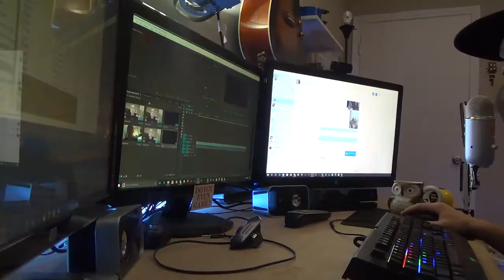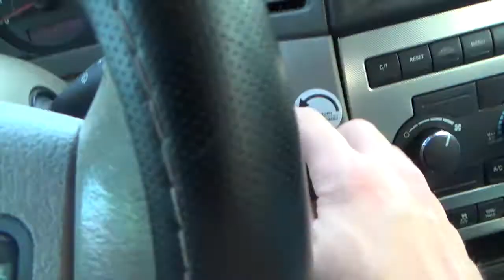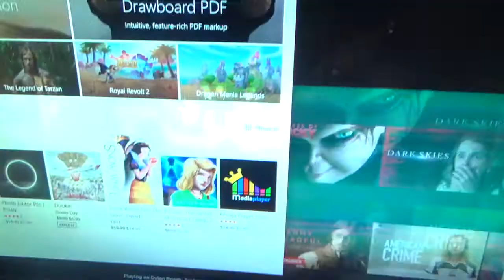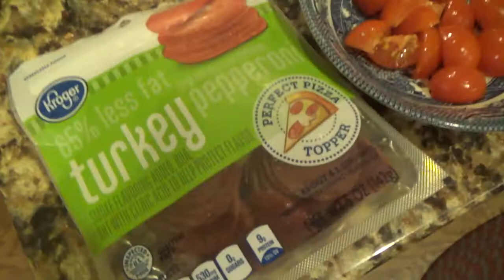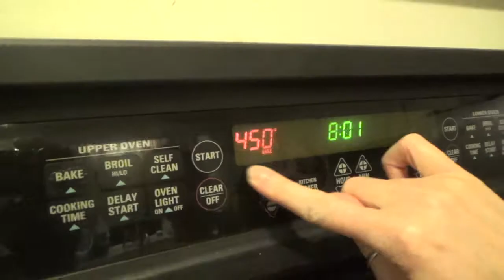Making a pizza VLOG :)